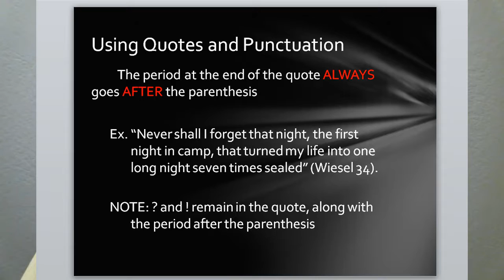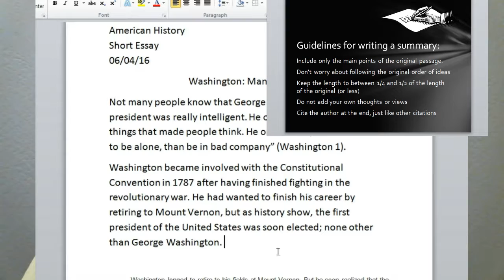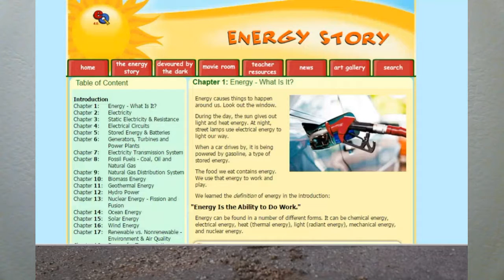HHSO: Honor Code Violation, Preventing Plagiarism